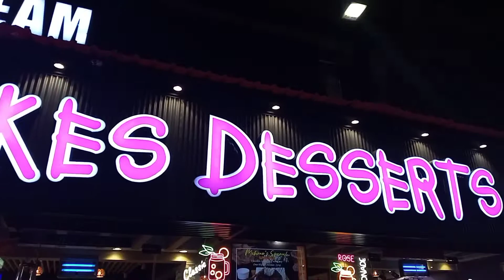Sudden plan for ice cream|Anum muddasir vlogs#shorts